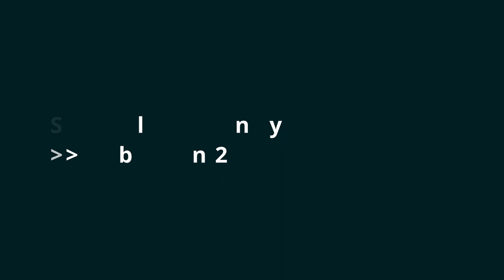Kuatkan Iman di Zaman Fitnah (Bagian 1/4) - Ustadz Mahful Safarudin, Lc.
Ini bukan tentang tuduhan, tapi tentang cobaan atau ujian di akhir zaman, di zaman yang penuh dengan cobaan. Lalu apa sebenarnya fitnah itu? Apa akibatnya dan bagaimana kita menghadapinya?

Video ini adalah bagian pertama dari empat bagian lengkapnya.

Video direkam di Masjid An Nur,
Komplek Yayasan Umul Quro, Banjar Lor, Ds. Banjarsari, Kec. Kradenan, Kab. Grobogan.

Baarakallahu fiikum..
Semoga bermanfaat.